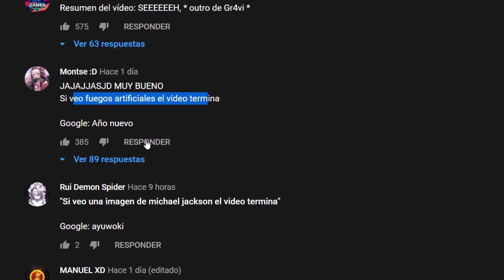SI VEO FUEGOS ARTIFICIALES EL VIDEO TERMINA - Año nuevo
Comenzamos con un nuevo vídeo, donde si llego a ver fuegos artificiales en busqueda de google imagenes " año nuevo ", por muy poco que sea, una sola cosa de cualquier tipo y cantidad, el vídeo termina inmediatamente.

APOYO:
UNETE como seguidor y consigue ventajas asì como insignias: